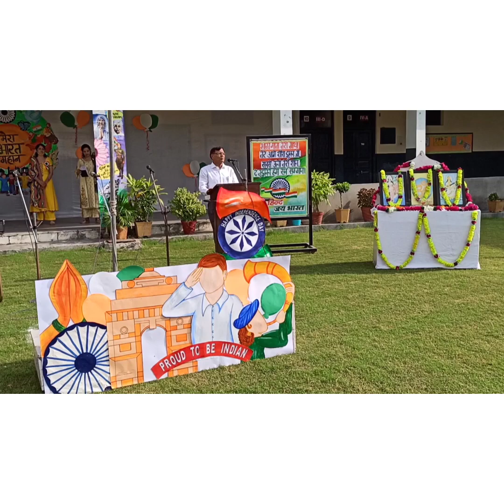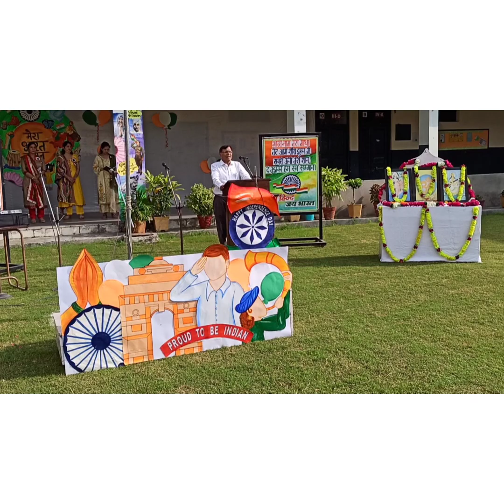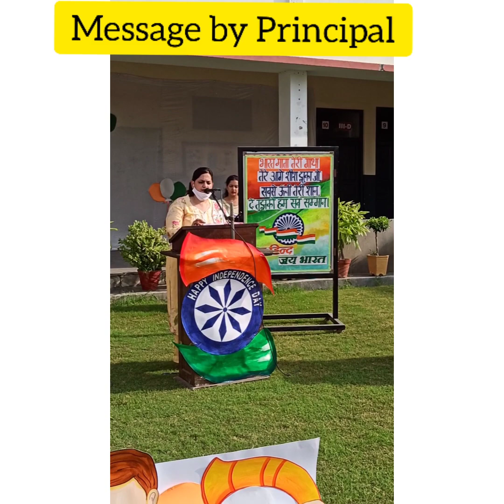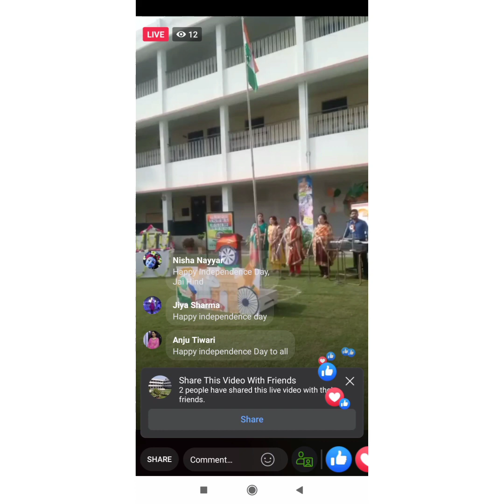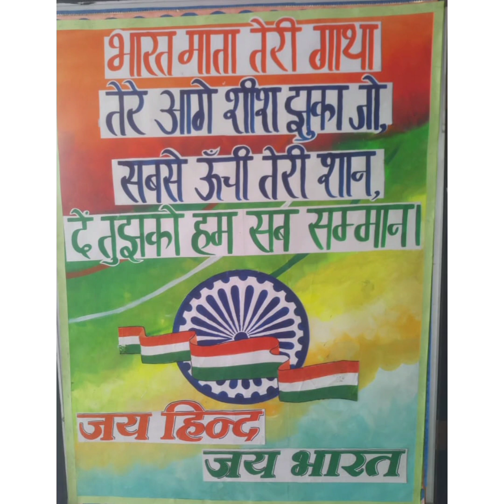BVM USN: Azaadi Mahotsav Day 9 : INDEPENDENCE DAY CELEBRATION